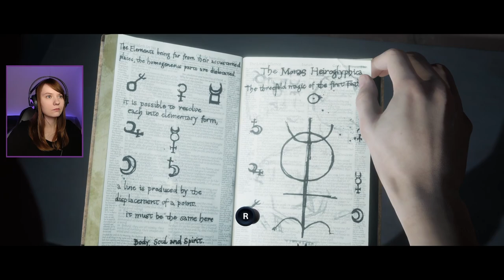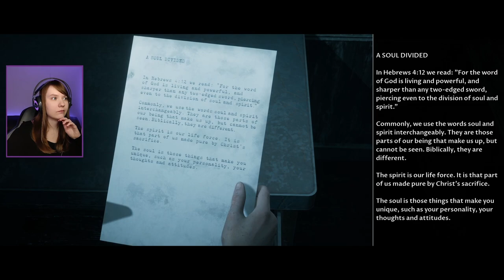They're Coming For Us! - Little Hope First Playthrough / Let's Play | Part 4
Let's Play The Dark Pictures Anthology: Little Hope (PS5)